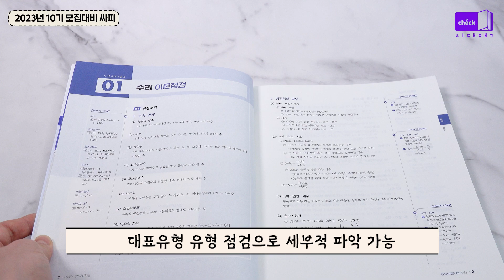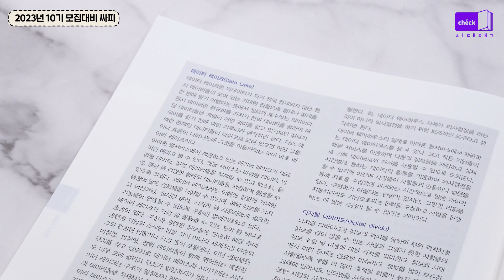시대 책(Check)｜2023년 10기 모집대비 All-New 싸피 SSAFY(삼성 청년 SW아카데미) SW적성진단 5일 완성｜면접, 에세이, 취업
[2023년 10기 대비 완벽 공략서]
- 싸피, 면접, 에세이 취업

단계별 학습이 가능한 객관식
자세하고 다양한 풀이로 쉽게 푸는 주관식
최종점검 모의고사와 에세이+면접까지 한 번에!